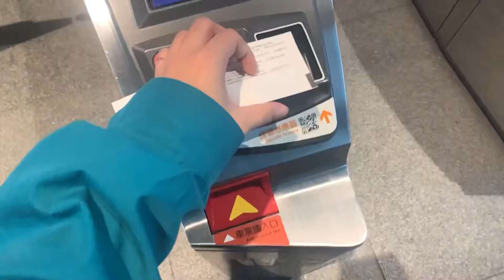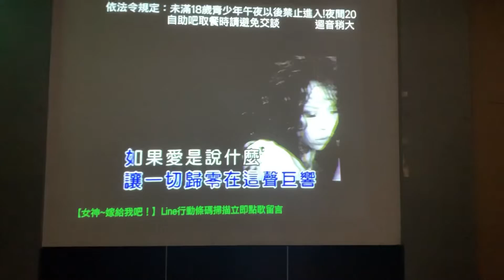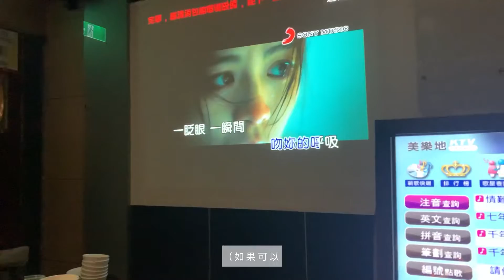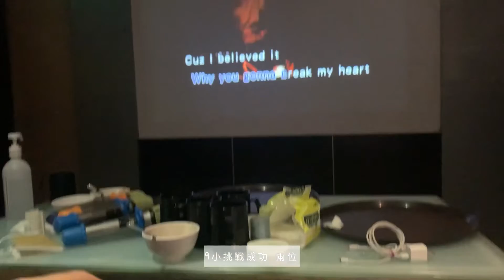《With my friend Vlog》20220122